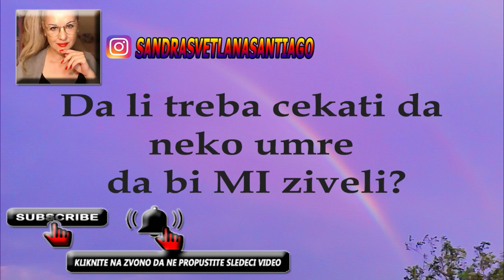Da li treba cekati da neko umre da bi MI ziveli?